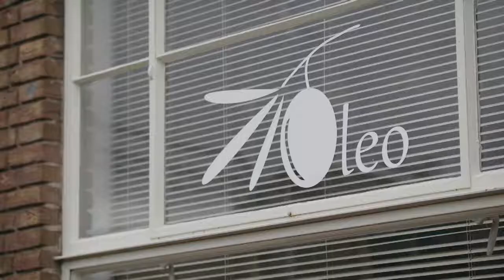Stedenland tijdlijn 9 - Crisis en post crisis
Deel 9 van de tijdlijn Stedenland. Deze tijdlijn laat met 9 video's de ontwikkeling zien van steden in Nederland.